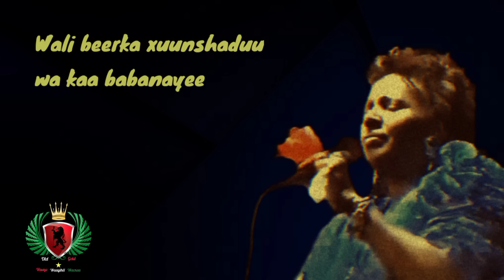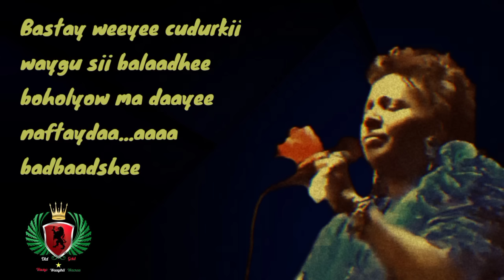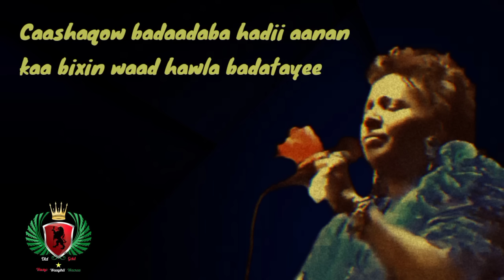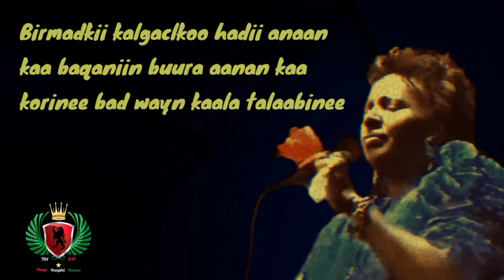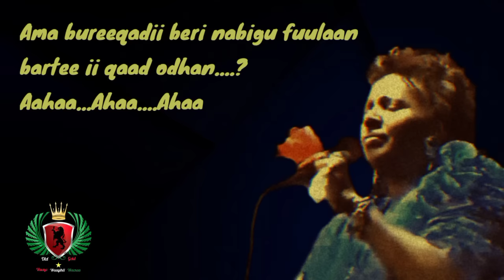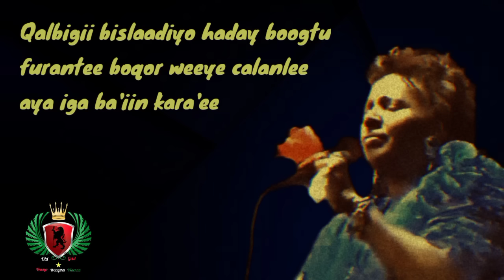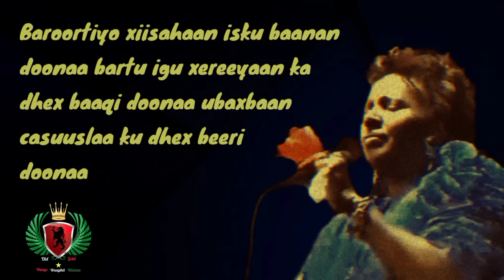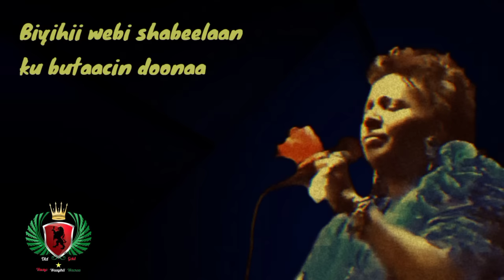Khadra Daahir Cige 🔥Iyo Heesta "ALLAY BADAY JACAYLKEE"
🌟Heestan Waxa Curinteeda Lahaa
A/ Maxamed Cali Kaariye AHN 1976

🌟Laxanka
U/ Axmed Cali Cigaal
- Kabanka : U/ Saalax Qaasim Naaji